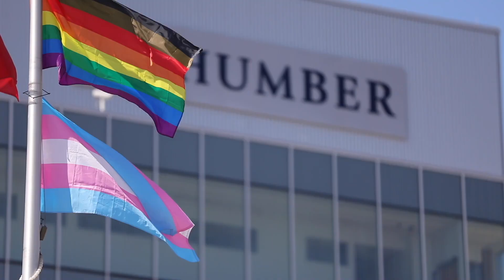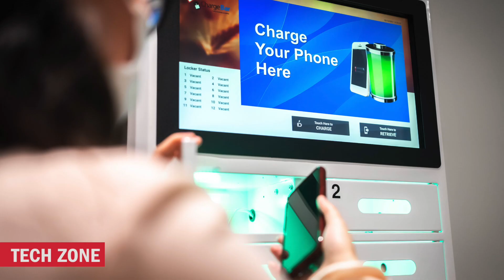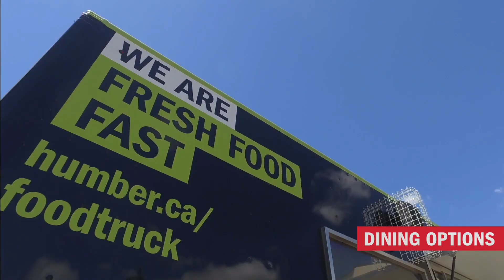Welcome International Students | Humber Polytechnic | Toronto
With more than 86,000 learners, including 6,500 international students from 130+ countries, we are the largest polytechnic in Canada with three beautiful, state-of-the-art locations. We look forward to welcoming you to Humber!